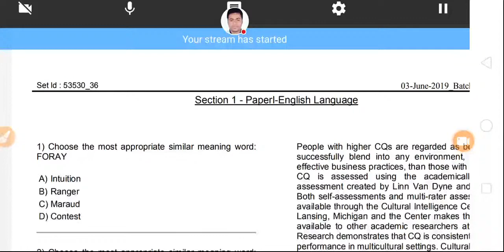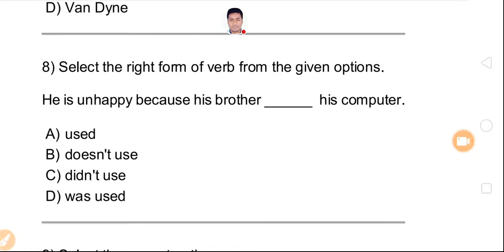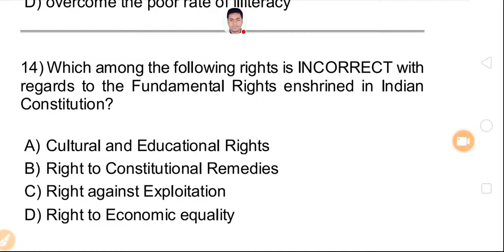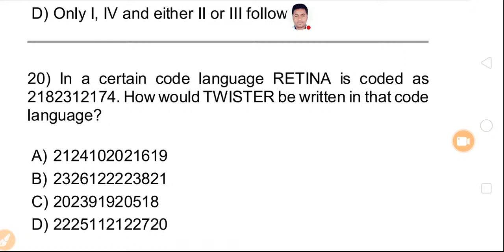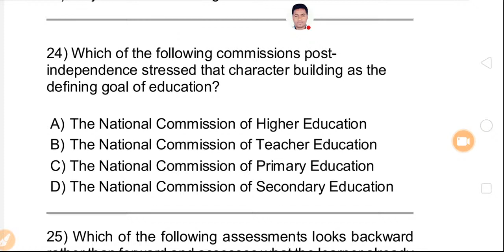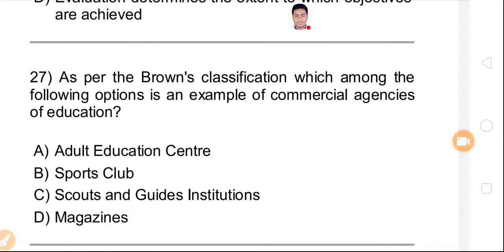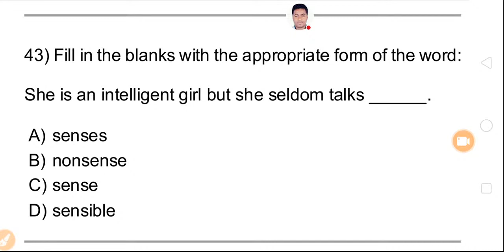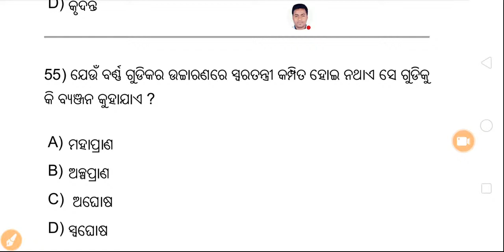TARGET CT-BED-2020..3RD JUNE 4TH SHIFT COMPLETE ANALYSIS..